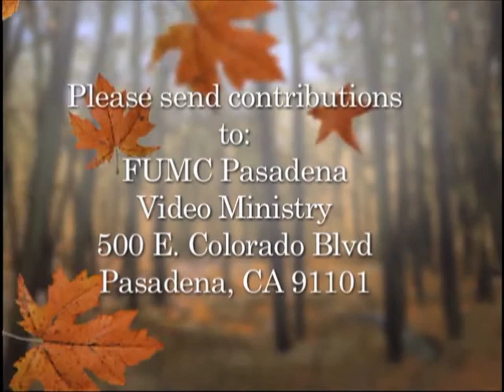Sermon for November 13th, 2011 FUMC Pasadena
First United Methodist Church in Pasadena
Bishop Beverly J. Shamana, preaching "A Matter of Trust"